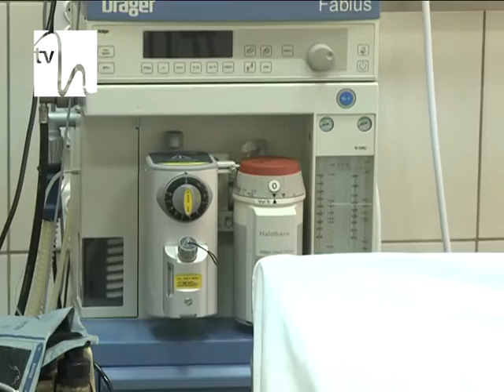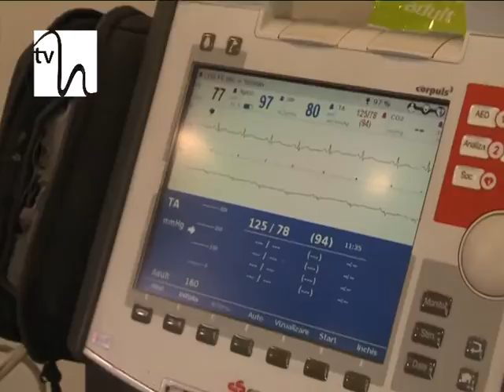Bani mai mulți pentru sănătate, din 2014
Sistemul medical românesc respiră ușurat. Dacă în urmă cu o săptămână, autoritățile au făcut rost de bani pentru a asigura salariile și utilitățile la toate spitalele din țară, astăzi, președintele Casei Naționale de Asigurări de Sănătate, Cristian Busoi, a venit cu o nouă veste bună. Bugetul alocat sănătății pentru 2014 va crește față de cel din acest an.